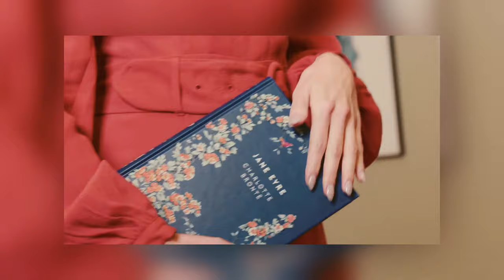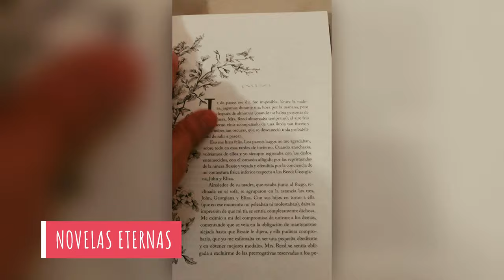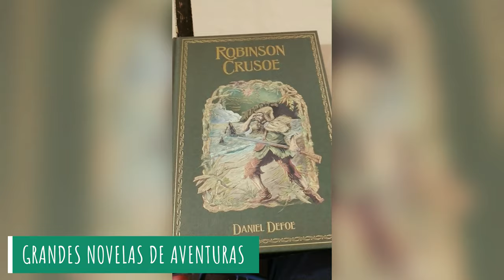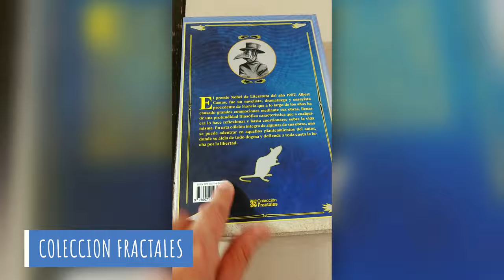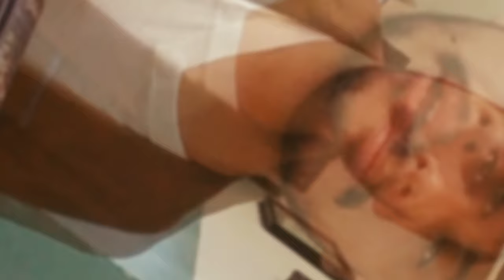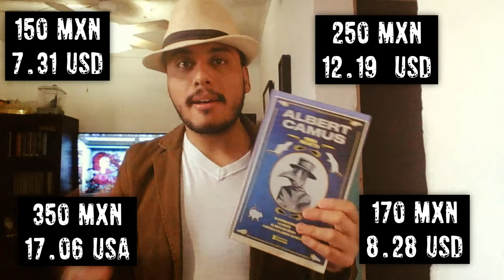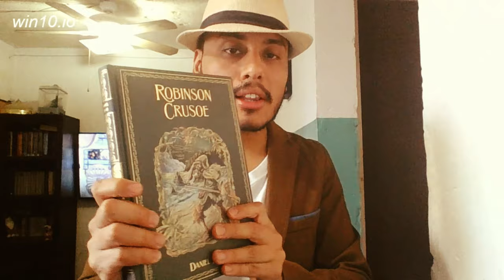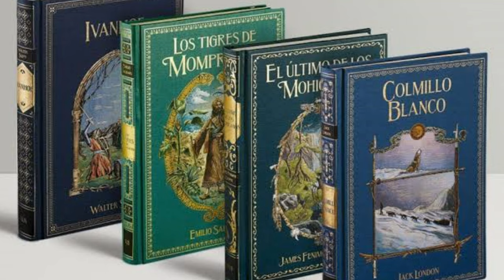Diferencias entre colecciones, Novelas Eternas, Novelas de Aventura y Fractales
Aquí les mostrare las diferencias entre estas tres colecciones, para que puedan ver cual es la de su agrado.